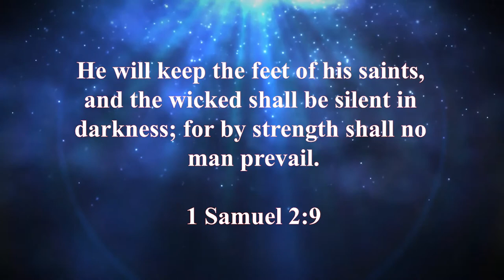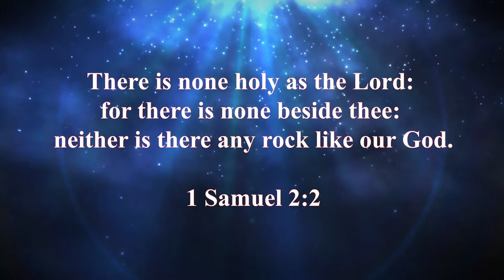"Thus Our Declaration" - September 2020